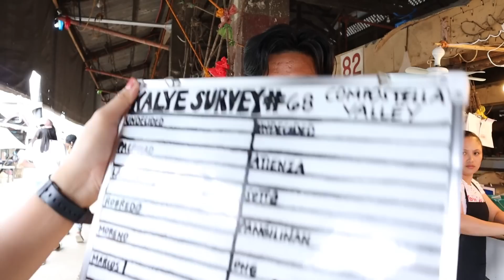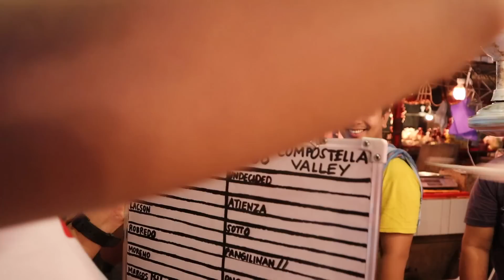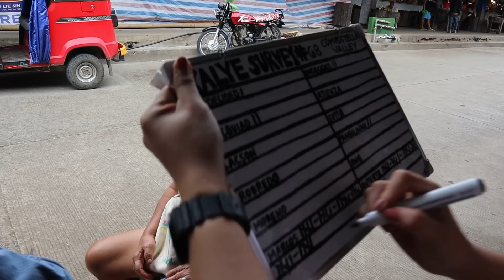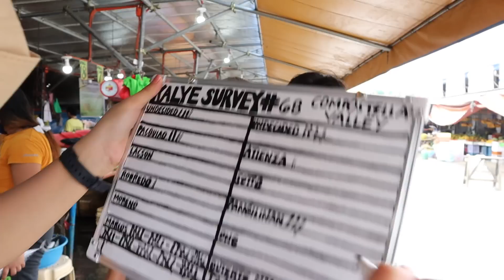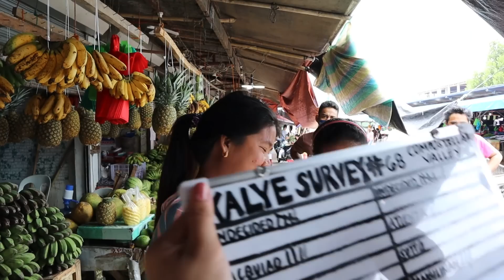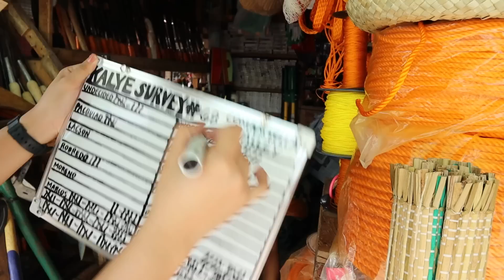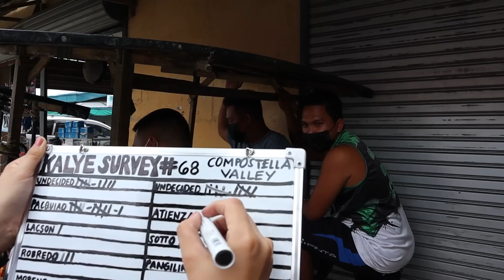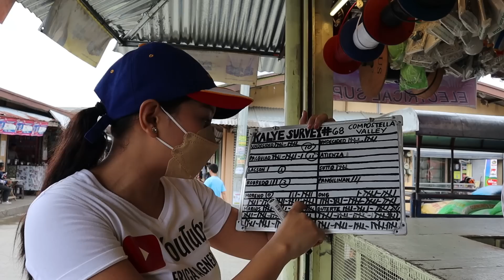KALYE SURVEY #68 | 2022 PRESIDENTIAL & VP BETS | COMPOSTELA VALLEY